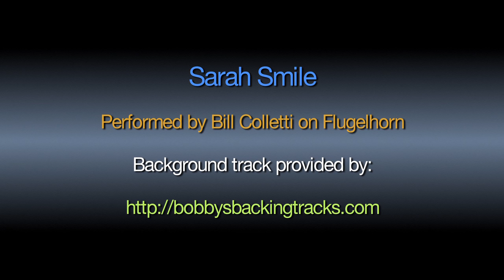Hall and Oates - Sarah Smile (cover)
Bill Colletti playing Flugelhorn on "Sarah Smile" over Bobby's Backing Tracks.